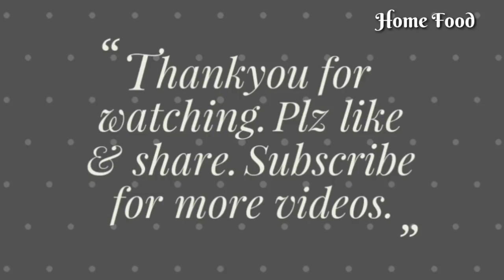Veeramachaneni ramakrishna diet - schezwan masala dosa (Egg & Veg)